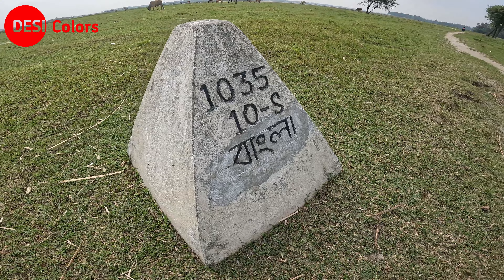ভারত ও বাংলাদেশের কাঁটা তার ছাড়া সীমান্ত ।। Bangladesh village border 🇧🇩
✅ Camera- GoPro Hero 10 Black, Wondershare Filmora